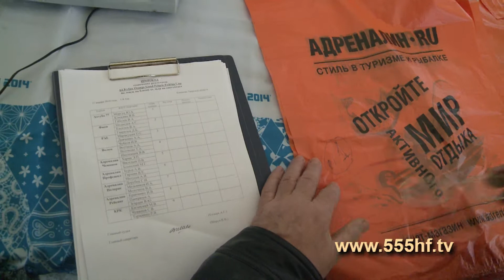Кубок по спортивной ловле рыбы со льда на снегоходах Часть 3.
Участники возвращаются, фиксируют полученный результат. К микрофону приглашается один из организаторов турнира, Чувашов Сергей. Вместе с главным судьей, на взвешивании они оповещают результаты, каждой команды. Первый день соревнований близится к завершению, тем самым давая нам предварительных лидеров зачета. И вот мы снова на построении, ребята намедни анализировали свое выступление, кто-то решил в корни сменить тактику, кто-то остался верным той, которая себя оправдала. Хотя скажу честно, глядя в глаза участников, невольно понимаешь, что сражаться они, будут до самого конца. Поэтому нас ждет бескомпромиссная и зрелищная борьба.